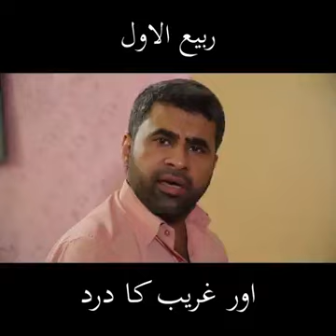November 1, 2020